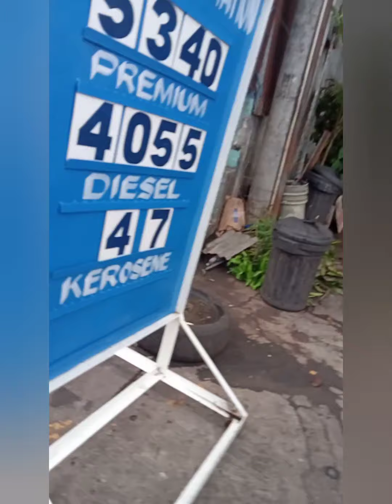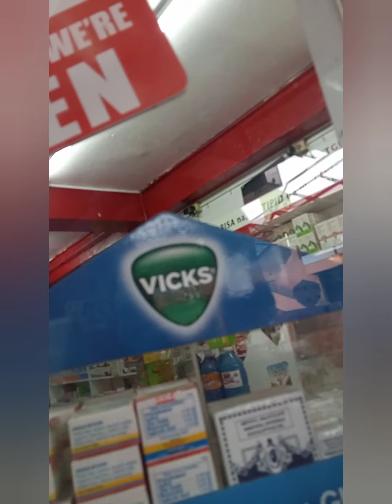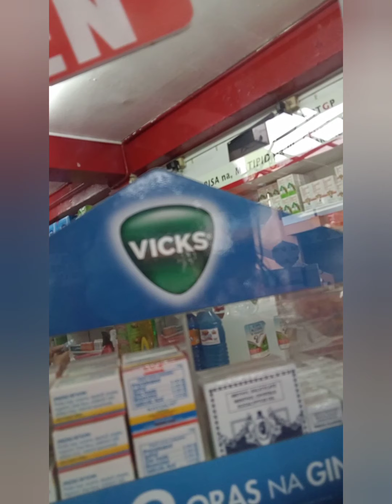walking and by midicin